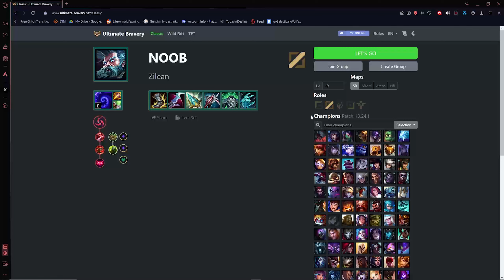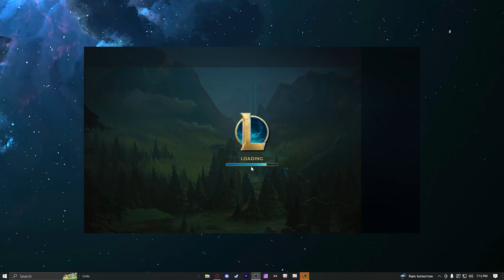LEAGUE of LEGENDS RANDOMIZER (Xerath Edition)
In todays video, we try out the League of Legends randomizer and we land of a disgusting build with Xerath.

Hope you have fun and ill see you guys in the Mid Lane!